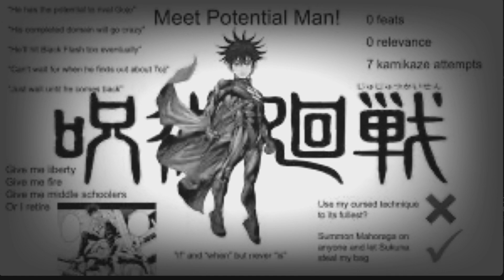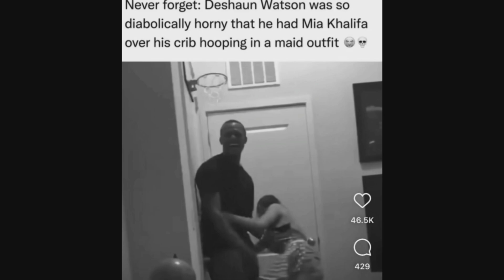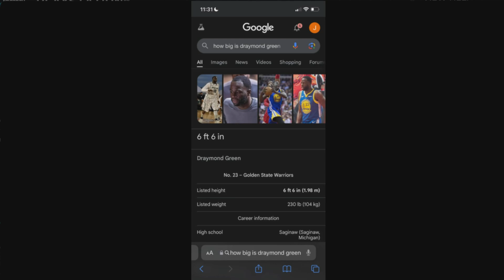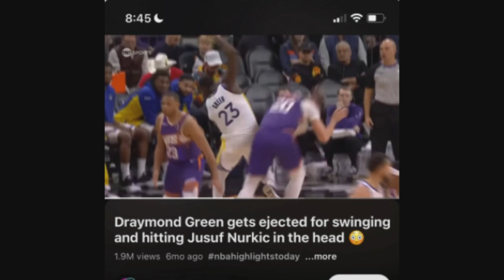Comparing Anime to your favorite athlete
Type shi